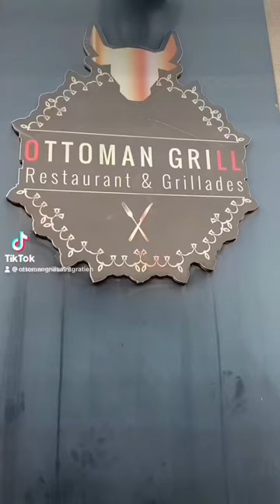Steakhouse ottomangrill saint gratien